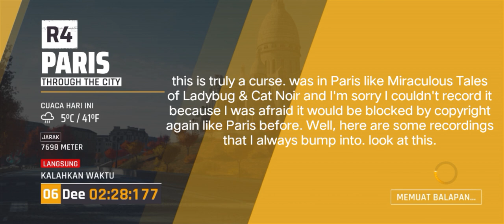Grand Prix McLaren SOLUS GT Round 4: Paris (curse Miraculous Ladybug) - Asphalt 9 Indonesia